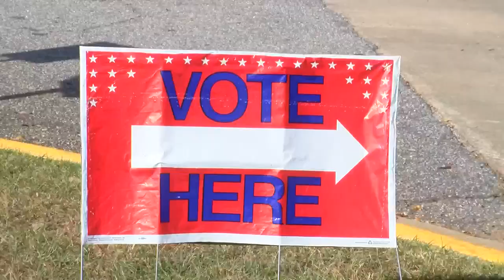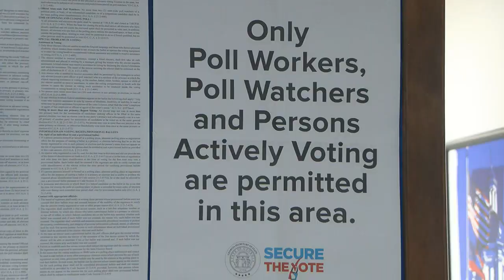Raffensberger speaks to WALB on stricter election crime sentences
Ga. Sec. of State Brad Raffensberger spoke to WALB’s Jim Wallace about stiffer election crime sentences.